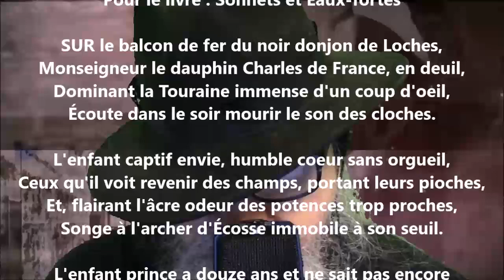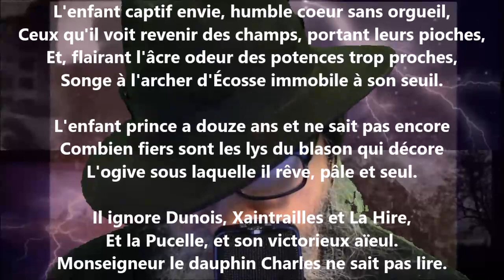Le fils de Louis XI - François Coppée lu par Yvon Jean